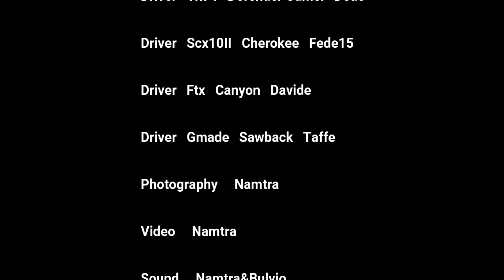SCALER RC TRAXXAS TRX 4 Escursione Crocetta D'Orero 20/04/2019 Parte #4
Traxxas - Axial - Ftx - Gmade